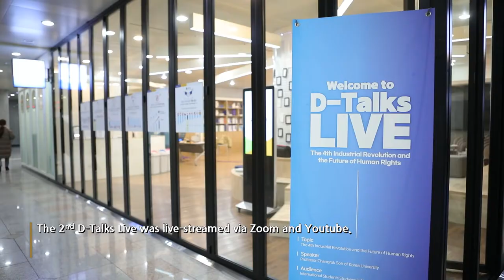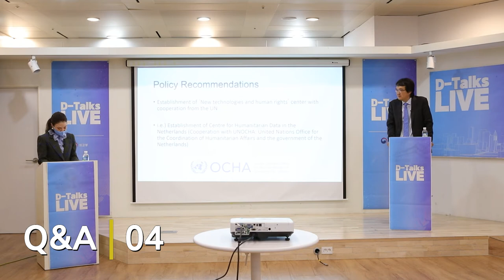The 2nd D-Talks Live at a Glance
Professor Changrok Soh gave a lecture under the theme of “The Fourth Industrial Revolution and Future of Human Rights” followed by a Q&A session.

지난 12월 8일 두 번째 디톡스 라이브(D-Talks Live)가 유튜브와 줌을 통한 생중계로 개최되었습니다.
고려대학교 국제대학원 서창록 교수가 제4차 산업혁명과 인권에 대해 강연하고, 질의응답 시간을 가졌습니다.
동 행사를 놓치신 분들은 아래 링크를 확인해 주세요.